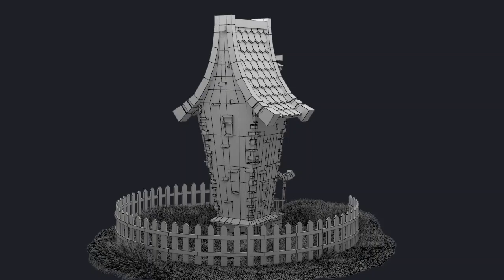KRISHNA KANT SHOWREEL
STUDENTS SHOWREEL